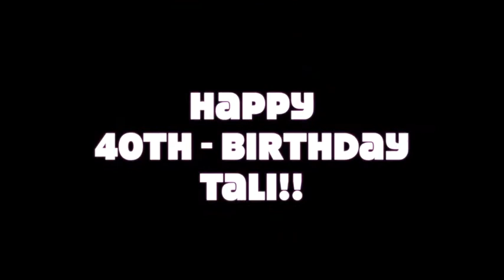Tali's Red Carpet Birthday Soirée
My love's speech and my thank you.
Video by JHC Productions